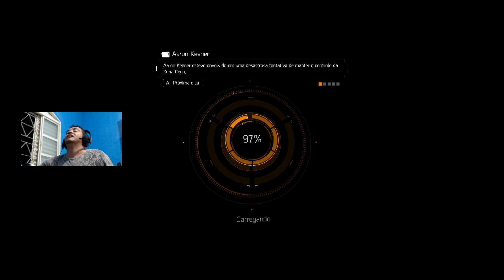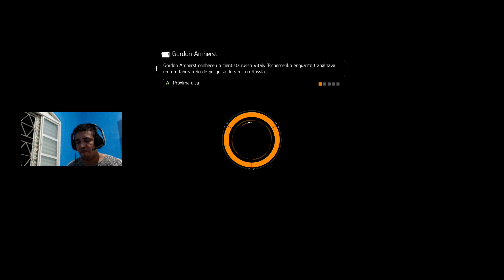MATANDO E MORRENDO - ULTIMAS SEMANAS DE THE DIVISION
✅ Mais Informações ✅

Agradecimentos especiais aos meus parceiros de jogatina:
SpartanWBR
Augustohenrique

Gameplay do The division disponível para Xbox One s , PS4  e PC